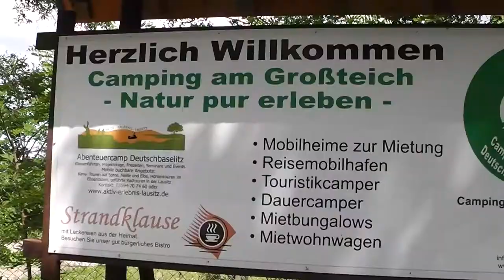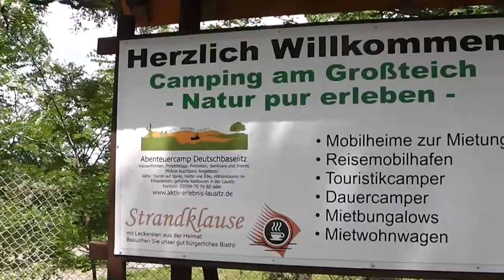Campingplatz Deutschbaselitz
Videoimpressionen vom Campingplatz Deutschbaselitz